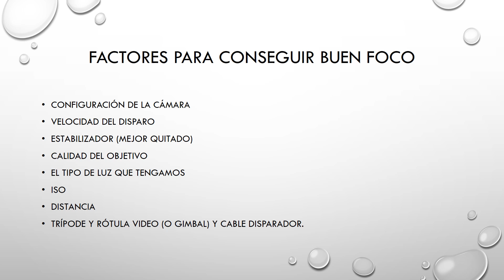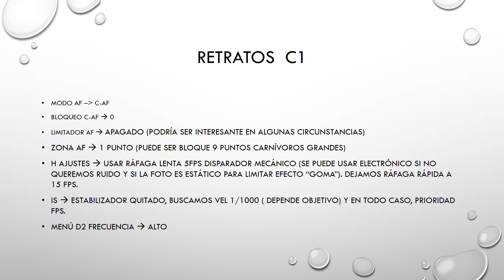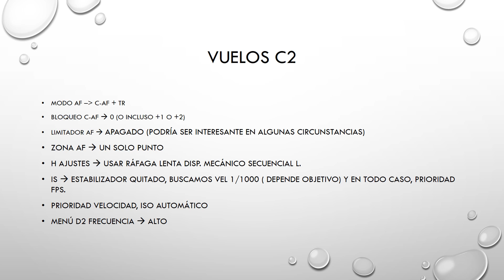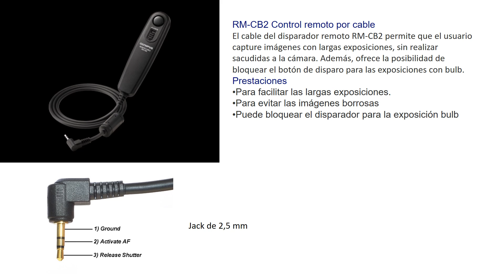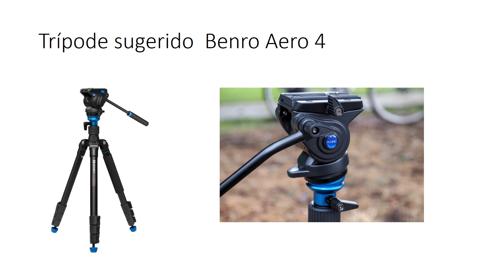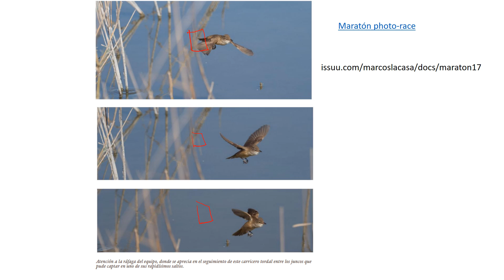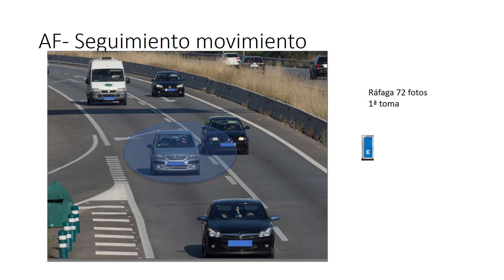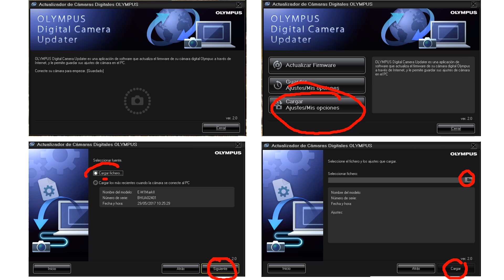Configuración AF Olympus - v 2.0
Nuevo tuto, nueva versión del anterior. Donde se trata el AF en movimiento de Olympus EM1-M2. Un tema muy importante!!